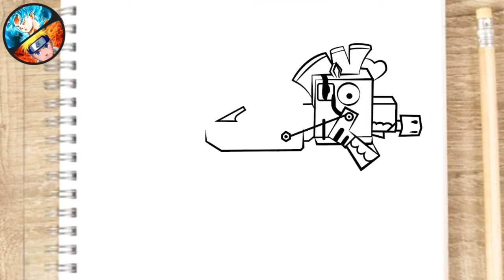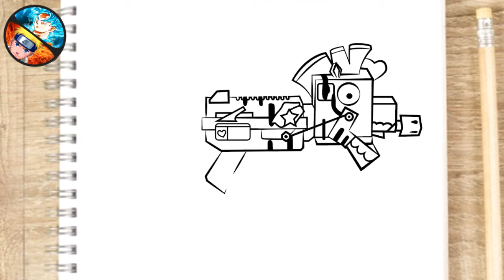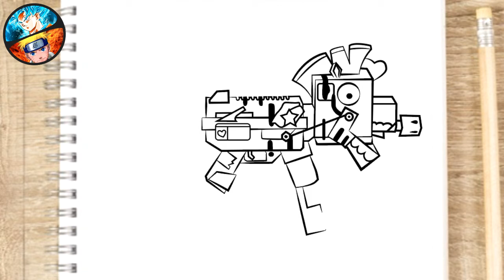FREE FIRE DRAWING NEW UMP GUN ZEBRA PAPERCUT - HOW TO DRAW FREE FIRE FF - Gambar free fire